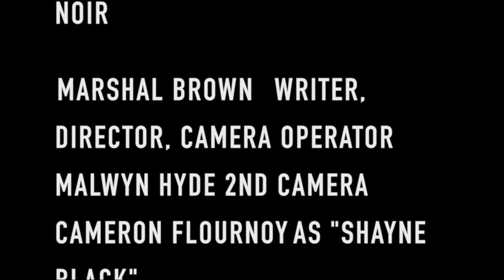NOIR THE FILM